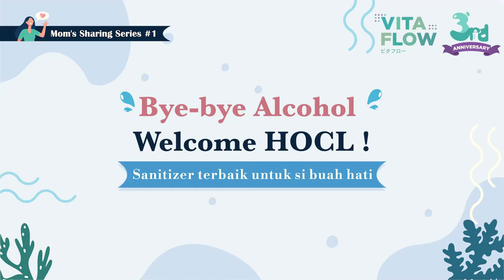Vitaflow Series 1 - Bye-Bye Alcohol, Welcome HOCL - Virtual Event Production by Truevindo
Sanitizer pasti udah jadi barang bawaan wajib Moms kapanpun dan dimanapun! Tapi, Moms khawatir kulit Baby menjadi iritasi karena alkohol dalam sanitizer? Sekarang ada sanitizer yang mengandung Hypochlorus Acid (HOCL) yang aman buat Baby dan ampuh membasmi bakteri dan virus.

Dalam rangka road to 3rd Vitaflow Anniversary, kami ngajak Moms yang masih penasaran dan pengen tau banyak soal sanitizer HOCL buat ikutan Mom's Sharing Series #1!

Sesi ini bakal membahas mendalam tentang HOCL bersama pakarnya, Dr. Eduardus Nugroho (Ex-Medical Affairs Manager P&G Indonesia) dan pengguna Multi Purpose Sanitizer Vitaflow Mom Influencer @vibrievb yang akan dipandu @christy_mariaa (Host Insert! Trans TV)

Jumat, 6 November 2020 pukul 19.00. Live di IG @vitaflow.baby dan YouTube